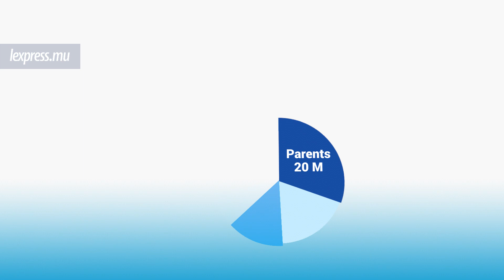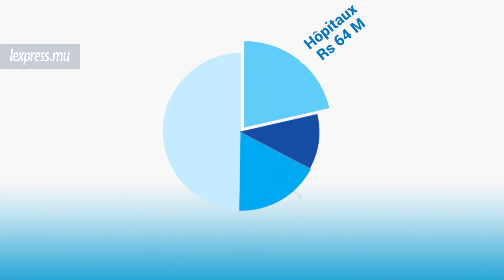Violence entre conjoints: Rs 2 milliards par an pour l’Etat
1 852 cas de violence domestique ont été recensés par le ministère de l’Egalité du genre pour l’année 2016. Au-delà de ces drames humains, il est aussi une réalité économique : la violence entre conjoints (dit entre partenaires intimes) a un coût. C’est ce que démontre une récente étude menée par l’université de Maurice à l’initiative du ministère. Elle a été réalisée de janvier à décembre 2016.